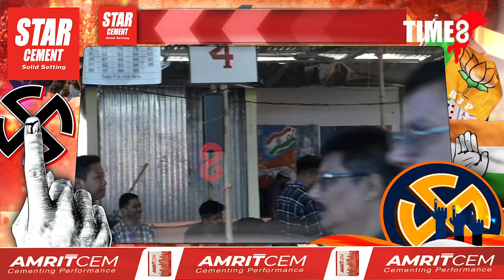তৃতীয় পৰ্যায়ৰ নিৰ্বাচনক লৈ ধুবুৰী লোকসভা সমষ্টিত ব্যাপক প্ৰস্তুতি।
তৃতীয় পৰ্যায়ৰ নিৰ্বাচনক লৈ ধুবুৰী লোকসভা সমষ্টিত ব্যাপক প্ৰস্তুতি। নিৰ্বাচনী দায়িত্ব পালনৰ বাবে নিজ নিজ ভোট কেন্দ্ৰলৈ ৰাওনা নিৰ্বচনী বিষয়সকল। ধুবুৰীৰ বি.এন. মহাবিদ্যালয়ৰ পৰা TIME8ৰ বিশেষ প্ৰতিবেদন।